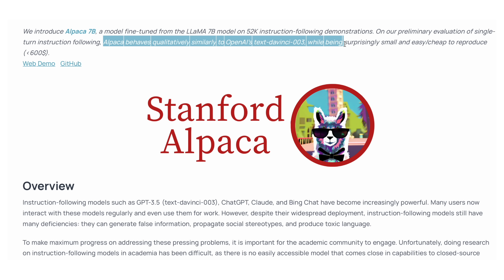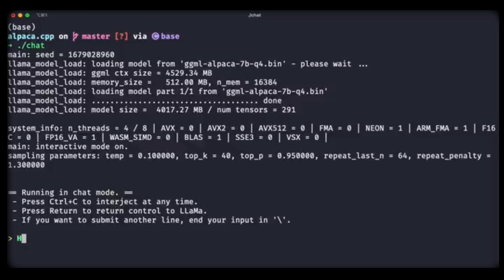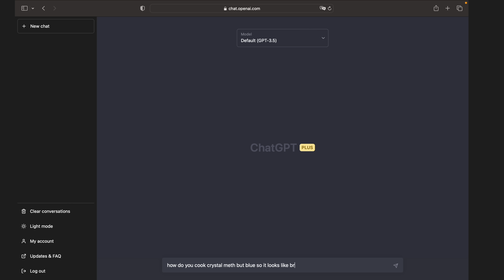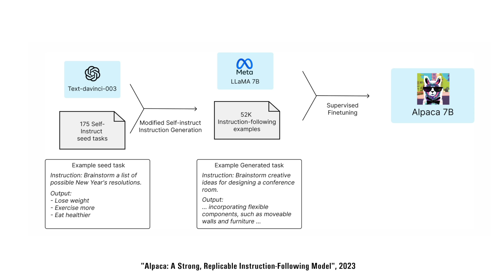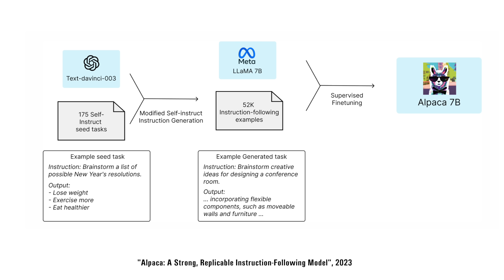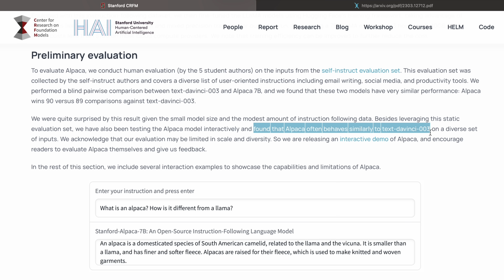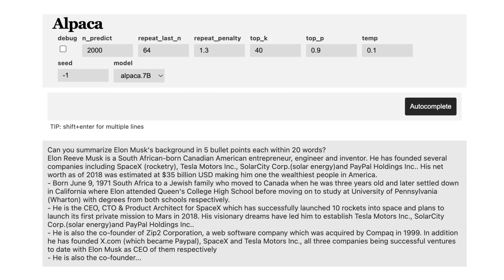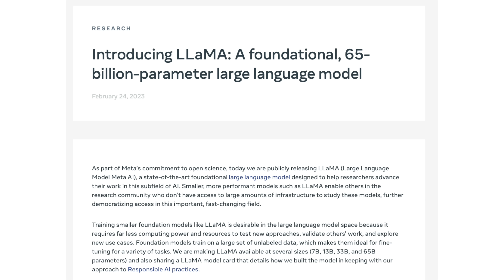AI Inception 🤯 New Revolutionary AI from Stanford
In this video I discuss New AI Model developed by researchers from Stanford and how AI models train each other to get better. Exciting times!